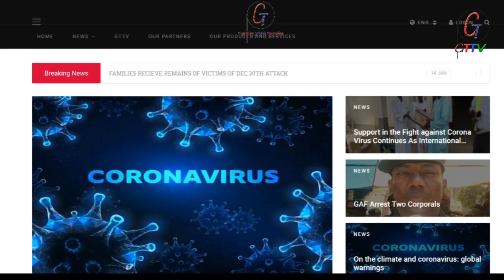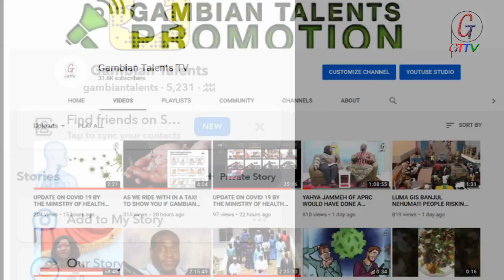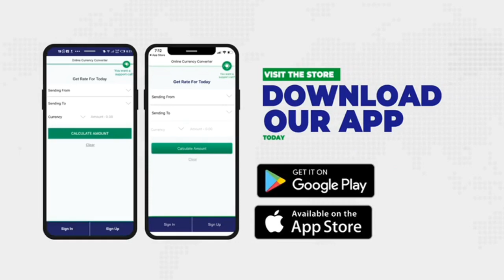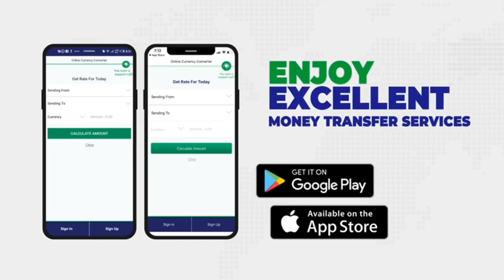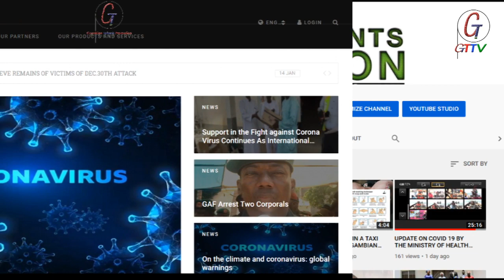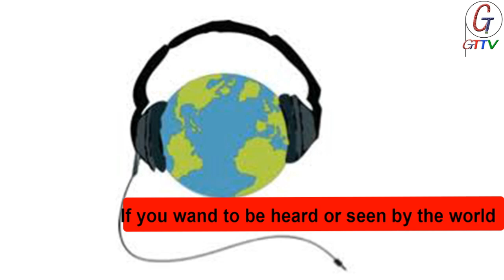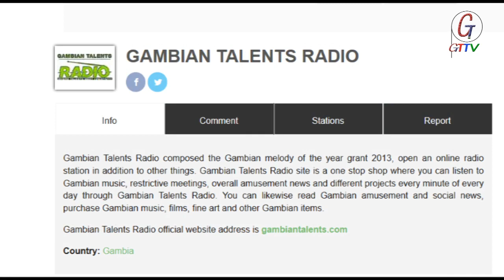menyanta with Alh Ebrimam Bah Mamakoto Backbiting